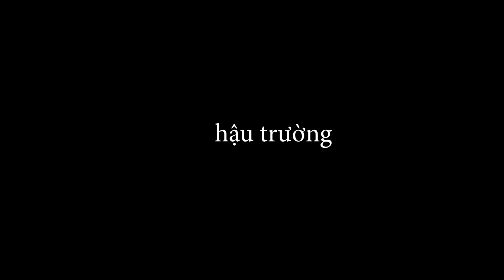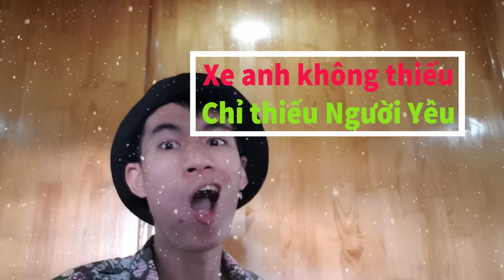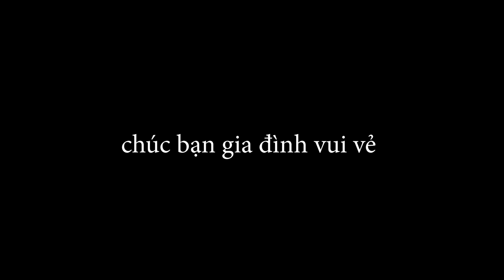Hội Chứng Kamejoko...Xe Ôtô ..Teammo...bi...Kòi Nói Về Vụ Fix Bán Ngọc...Sự Kiện Cùng Kòi corona